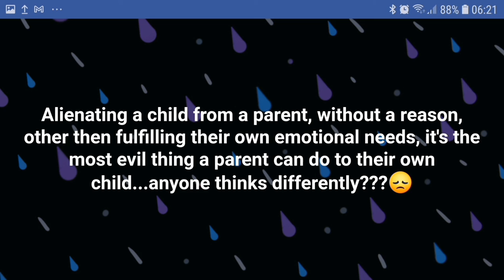children's hospital charity Sheffield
shame on you suz jenkin😥😥😥😥😥